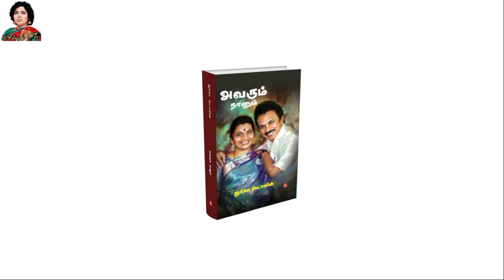அப்பாவிடம் துர்கா ஸ்டாலின் வாங்கிய பாராட்டு | chapter 113 | Durga stalin Biography | Nayaki TV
எங்க அப்பா என்னை பாராட்டியபோது | chapter 113 | Avarum Naanum | Durga stalin Biography | Nayaki TV

Chapter 113

CONTINUE TO WATCH..
Durga Stalin AUTOBIOGRAPHY 'Avarum Naanum' Audio Book

You can watch..